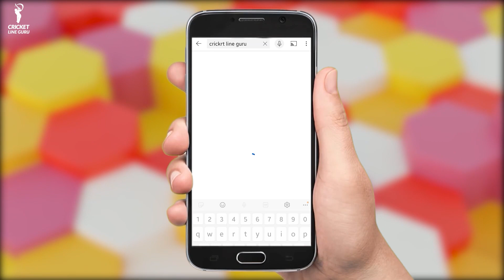Angry Matthew Wade throws his helmet and bat in dressing room | GT vs RCB IPL 2022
Gujarat Titans wicketkeeper-batter Matthew Wade was warned by the IPL for breaching Code of Conduct but not fined in their match against Royal Challengers Bangalore.